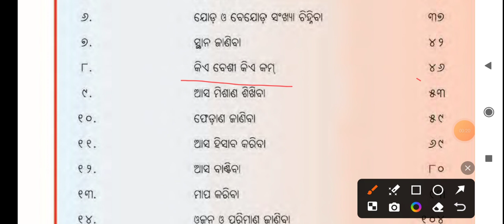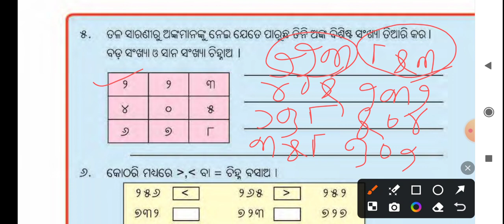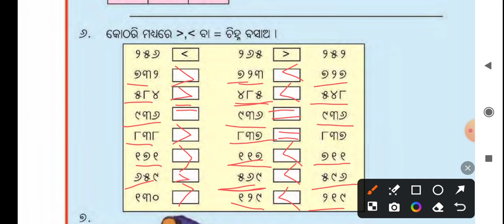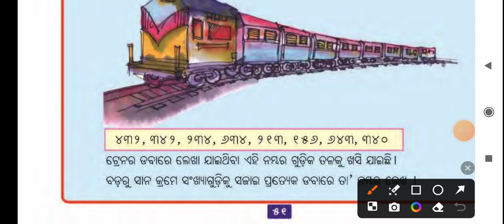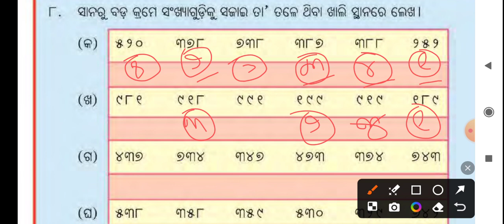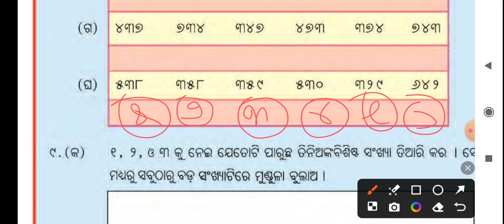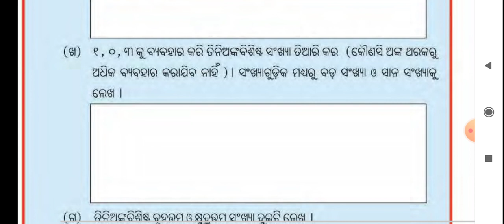Class 3 math/Trutiya sreni /trutiya sreni ganita /odia medium 🥰🥰କିଏ ବେଶୀ କିଏ କମ part :-3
Class 3 math/Trutiya sreni /trutiya sreni ganita /odia medium 🥰🥰/odia medium math👍👍kia beshi kia kam

Class 3 math/Trutiya sreni /trutiya sreni ganita /odia medium 🥰🥰/odia medium math👍👍

class 3/math/odia medium /ganita maja Lesson    ( ଅଭ୍ୟାସ କାର୍ଯ୍ୟ),କିଏ ବେଶୀ କିଏ କମ

class 3/math/odia medium /ganita maja Lesson 4

କିଏ ବେଶୀ କିଏ kam

Hell
my dear students apana nku ama channel sishu utkal pradeep ku swagat aji ra yehi vedio re trutiya sreni  ganita  maja chapter 8 kia beshi kia km asa kare vedio tuma mananku vala lagiba

Your Quires
mapa kariba
class 3 workshop
class 3 worksheet
class 3 work book
Class 3 math odia medium
Class 3 mathematics odia medium
Class 3 mathematics lesson 1
kagaja khela
odia medium math
odia medium mathematics class 3